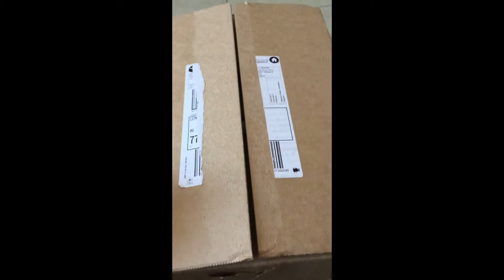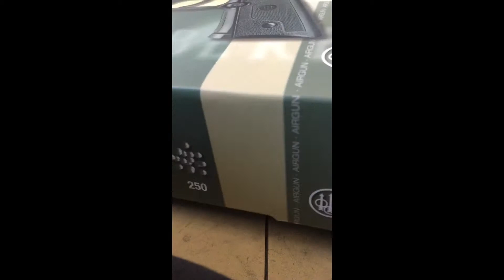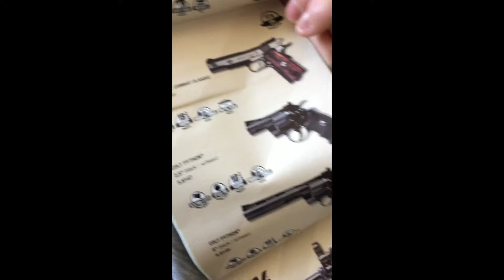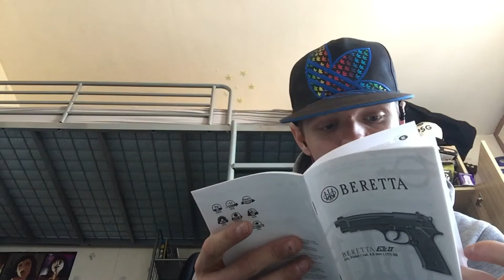umboxing rapide du berreta elite 2 !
Le site : Armurerie-Laveau